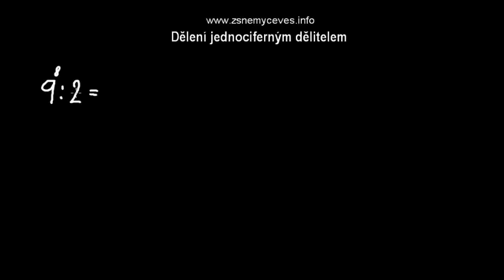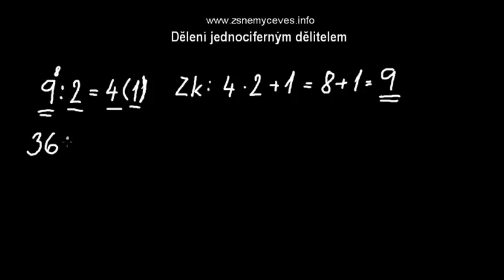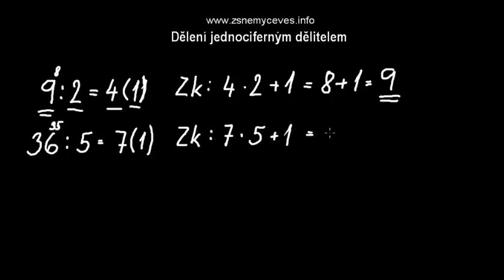Písemné dělení jednociferným dělitelem